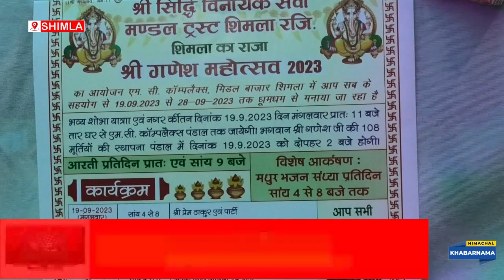सिद्धि विनायक सेवा मंडल ट्रस्ट द्वारा गणेशोत्सव को बेहद हर्षोल्लास के साथ मनाया जा रहा है